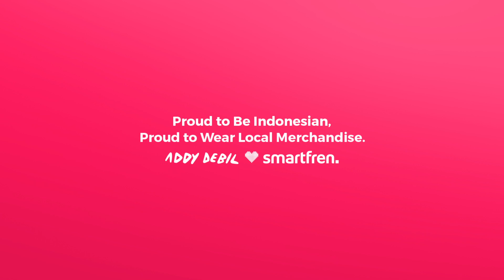Smartfren x Addy Debil - The Unlimited Story of Indonesian Netijen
Smartfren tumbuh, berkembang dan menjadi besar berkat kesetiaan netizen Indonesia.

Berangkat dari kesamaan tersebut, kami pun memutuskan untuk berkolaborasi, menciptakan sebuah projek yang kami beri nama “The Unlimited Story of Indonesian Netijen”. Projek yang terinspirasi dari beragamnya follower dan subscriber kami, sekaligus bentuk apresiasi dan ucapan terima kasih kepada netizen Indonesia yang membuat kami berada di posisi seperti saat ini.

Sebagai ‘menu pembuka’, kami meluncurkan sebuah T-Shirt edisi terbatas bertema ‘Bucin’ yang merupakan salah satu dari tipe netizen di Indonesia. Tidak hanya didesain oleh anak muda Indonesia, kami pun menggandeng produsen lokal Atta Halilintar Habit (AHHA) milik Atta Halilintar sebagai bukti nyata dari upaya Smartfren dalam mendukung local pride dan visi kami untuk membuka peluang bagi kreator-kreator muda berbakat di Indonesia meraih impian mereka.

Tidak berhenti sampai di situ, kami menginginkan projek kolaborasi ini dapat membuka peluang Indonesia lebih jauh lagi, terutama di tengah fenomena yang sedang terjadi. Kami pun memutuskan, semua hasil penjualan dari t-shirt ‘Bucin’ akan disumbangkan kepada pahlawan medis melalui Benih Baik

Kalian juga bisa ikut berdonasi dengan membeli t-shirt ‘Bucin’ Addy Debil ❤️  Smartfren di Ahha Official Store Tokopedia. Ini baru awal, masih akan ada banyak cerita lain seputar keunikan netizen Indonesia dari Addy Debil dan Smartfren.

Pantengin terus Instagram Smartfren untuk The Unlimited Story of Indonesian Netijen berikutnya dan tentunya, merchandise edisi terbatas lainnya.

Proud to be Indonesian, proud to wear local merchandise, local pride!

Terima kasih Netijen Indonesia!

Untuk layanan pelanggan:

Twitter SmartfrenCare: @smartfrencare